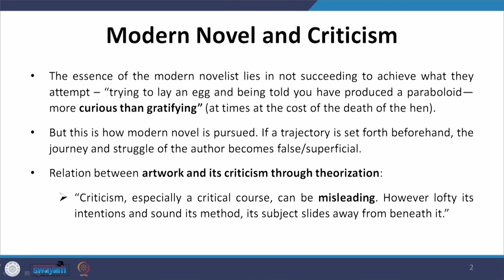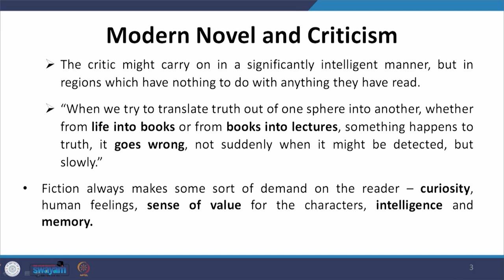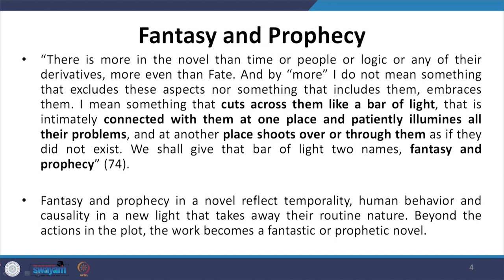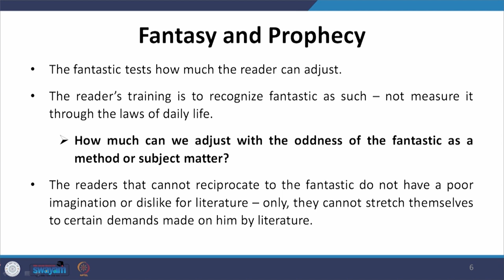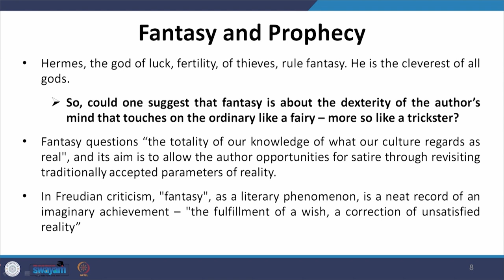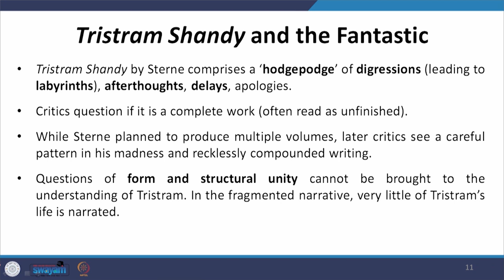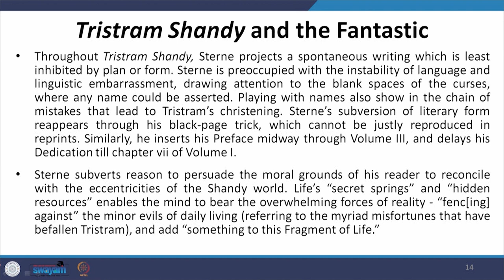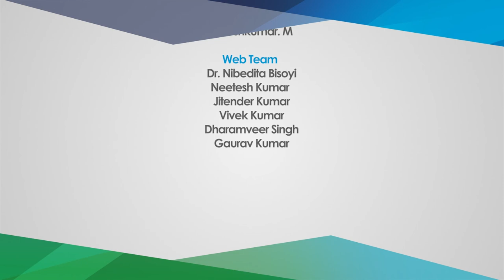Lecture 24 - Features of the Novel V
This lecture talks about modern novel and criticism around it. Further, the lecture elaborates on Fantasy and Prophecy.